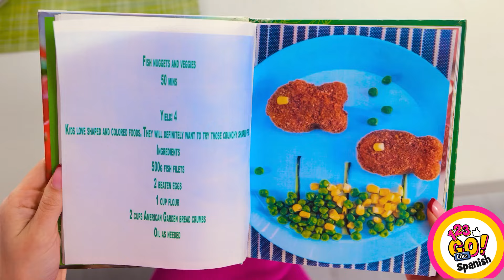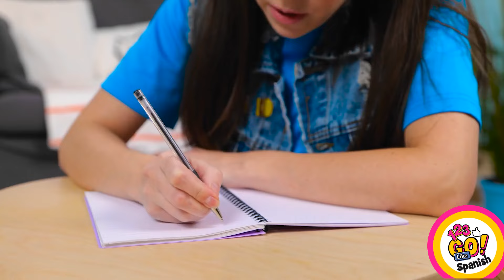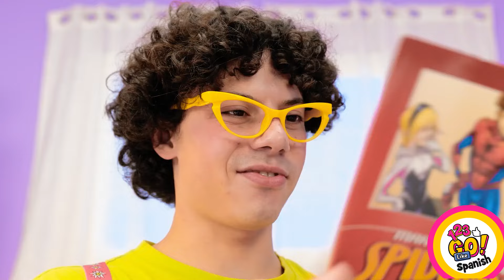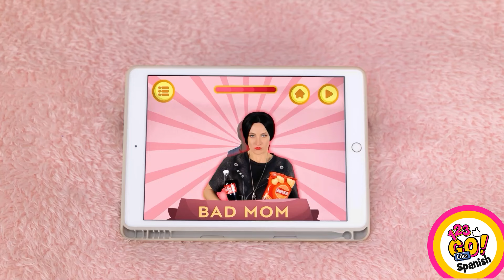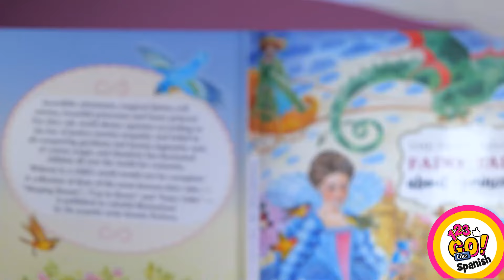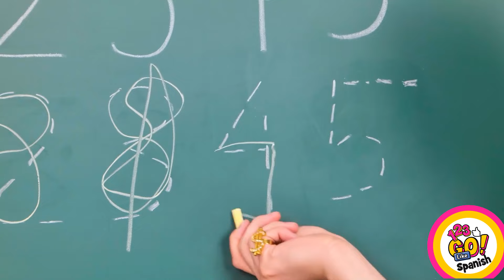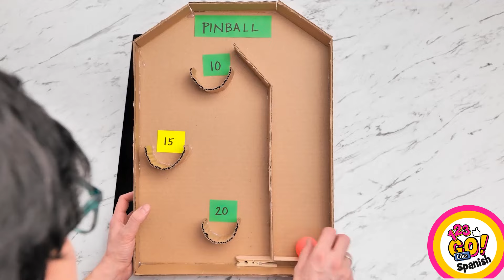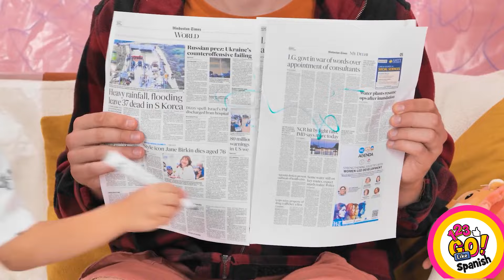TRUCOS DE CRIANZA RICOS vs POBRES | ¡Linda impresora DIY y gadgets de TikTok! de 123 GO Like!